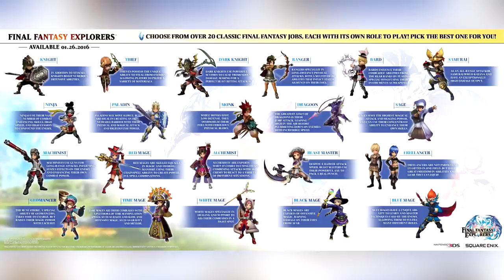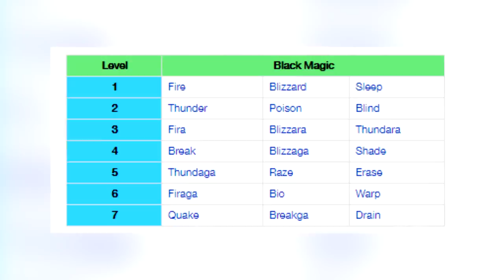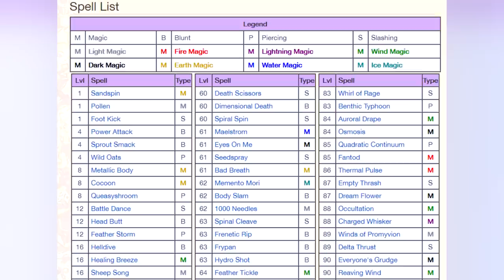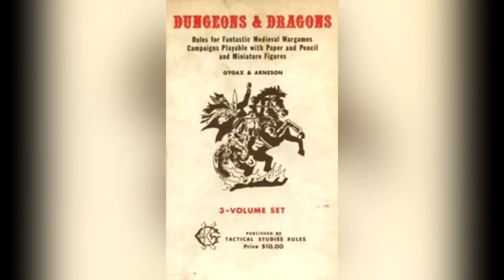The Complete Evolution of Blue Mages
In our latest Final Fantasy Evolutions video, we've decided to look at the Blue Mage job class!

As it's just been added into Final Fantasy XIV, this seemed rather apt, but the truth is, the Blue Mage has been a rather interesting job ever since it was first introduced with Final Fantasy V. Numerous characters over the years have either been Blue Mages (like Strago and Quina) or have exhibited traits (like Quistis and Kimahri), but how they've done so has always been rather unique.

With appearances in Final Fantasy VII (Enemy Skill Materia), Final Fantasy XI and now with the Final Fantasy XIV blue mage gameplay showing it to be very faithful interpretation, it means the Blue Mage has been a part of most mainline installments of the franchise since its debut.

We hope you enjoy this Blue Mage Documentary, as we look into how the concept of what a Blue Mage does has evolved over time, with full explanations! :D

In this video, we will be covering different interpretations of the Blue Mage job class including...:

- Blue Mage in Final Fantasy V
- Strago Lore
- Enemy Skill Materia FF7
- Quistis Limit Break (Blue Magic FF8)
- Quina Blue Magic
- Kimahri Overdrive
- Blue Mage FFXI
- Blue Mage FFXIV